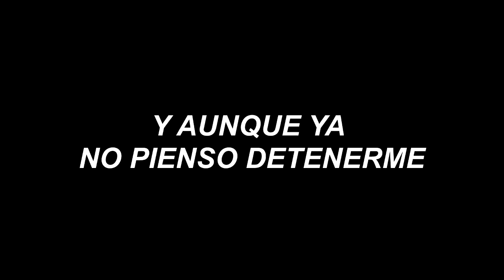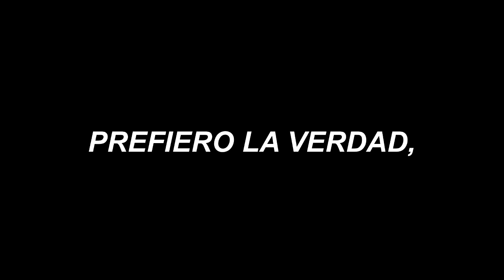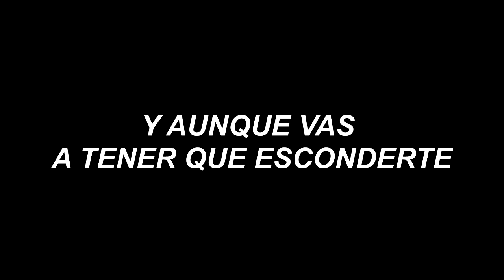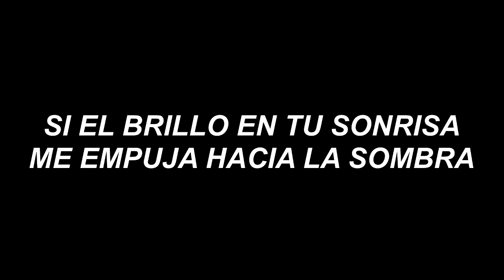EL ECO DE TU SOMBRA - CIEGOS VISIONARIOS